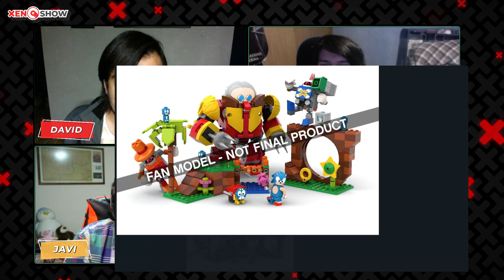¡Xbox Me Está Perdiendo! ¿Game Pass, Lo Que Necesitas? Series Que Tienes Que Ver | XenoShow | S01E04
En este capítulo de Xenomenoide, hablamos un poco de Nintendo Switch y sus controles, hablamos de los juegos que vienen en Febrero, analizamos el Game Pass y que tan bueno es para la gente que no tiene nada de tiempo.

Seal: vinsel_castro
David: dc.alley
Mario: mariiokennedy
Javi: javierdernt

Xenomenoide

Xenomenoide